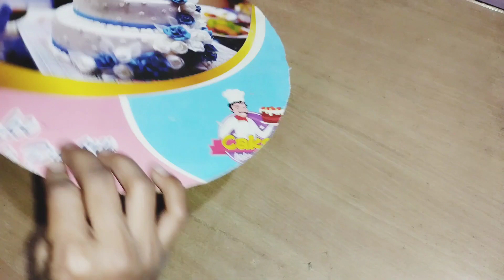Lippan art without clay?? festivehomedecor . Best out of waste craft.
Lippan art without clay ?? Make lippan art in just ₹100 .

Learn how to make easiest lippan art at home. cardboard craft. home decor. make lippan art without clay at home. Mirror diy. mirror home decor. best out waste craft. Budget friendly and environment friendly diy. Festive home decor. Ganpati backdrop diy.